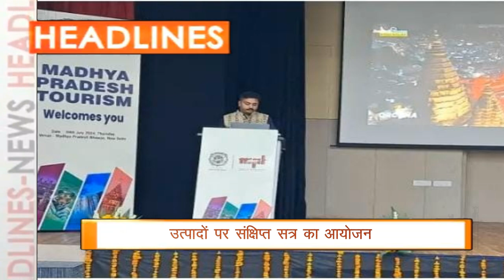HEADLINES/DB BHARATI SAMACHAR/05-07-24